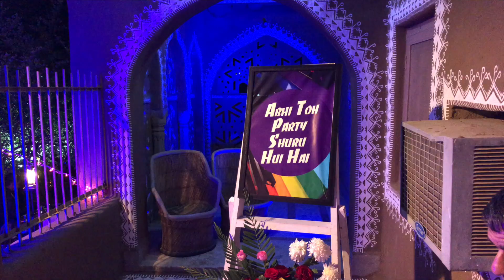Bollywood Wedding in Rajasthan - Part 2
Me and the boys went down to Rajasthan, India to attend an epic destination wedding. It was my first time experiencing a traditional Indian-Hindu wedding with all the Bollywood ingredients.

Great location, food, music and hosts made for an awesome vlog.

This is just part.2 of our experience!